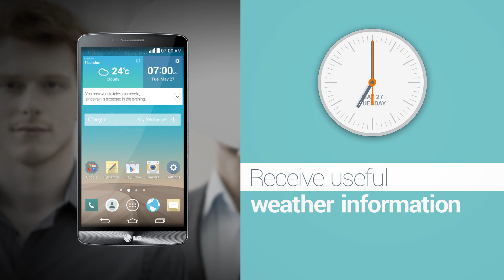LG G3 - Smart Notice